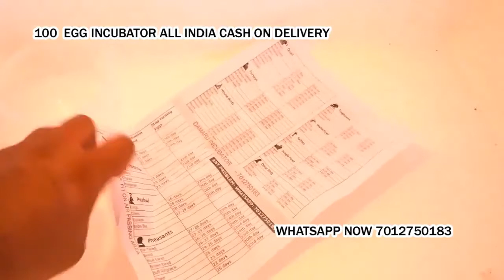100 Egg Incubator hatching machine Hudkeshwar bk. Nagpur